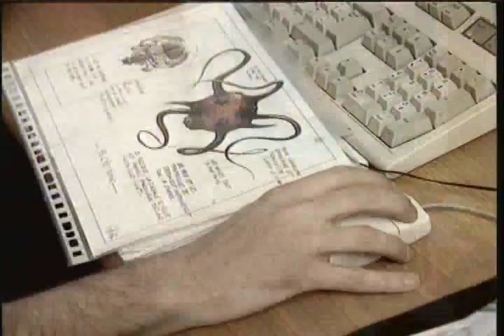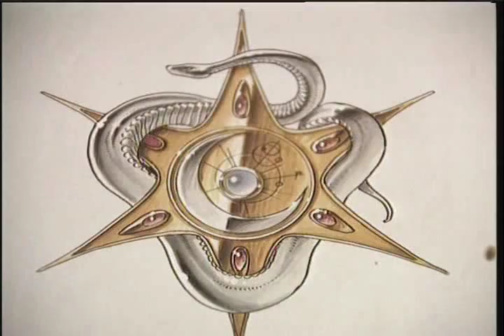Atlantis: The Lost Tales - game Making-Of (1997, ENG)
Official Making-of Video, found on the 'Atlantis'  double sided DVD-ROM edition of the game released in 1998 . (english)

Game developed and published in Europe by Cryo interactive Entertainment for PC (DOS and Windows) in 1997. US release published by Interplay Productions (US re-releases by Dreamcatcher Interactive).
Playstation and Saturn ports published in 1998.

Year : 1997
Systems : PC (DOS/Windows), Sony Playstation, Sega Saturn.

Game titles :
Atlantis: The Lost Tales -- English Title
亞特蘭提斯：失落的傳說 -- Chinese spelling (traditional)
אטלנטיס: ההרפתקאה האבודה -- Hebrew spelling
Atlantis Zapomniane Opowieści -- Polish new edition title
Atlantis: Secrets d'un Monde Oublié -- French title
Atlantis. Los cuentos perdidos -- Spanish title
Atlantis: De Verloren Legende -- Dutch title
Atlantis: Det försvunna riket -- Swedish title
Atlantis: Das sagenhafte Abenteuer -- German title
Atlantis: A Lenda Perdida -- Brazilian title